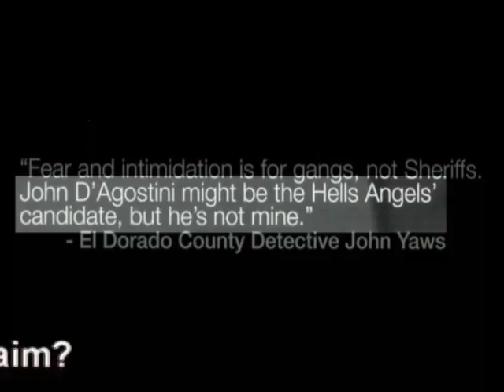Craig Thekildsen re his Ad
The two side of Craig Therkildsen.  He prints in his campaign ad, "John D'Agostini might be the Hells Angels' candidate." but when asked he says that John is not the Hells Angels' candidate in any way.  The two faces of Craig?